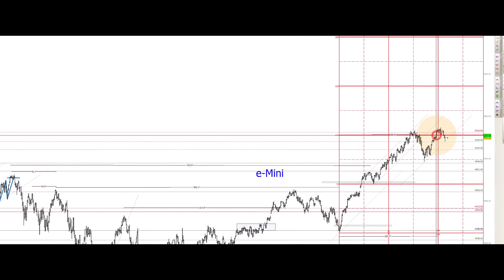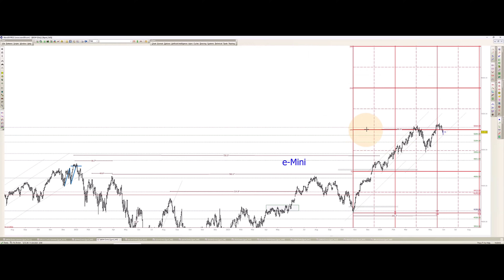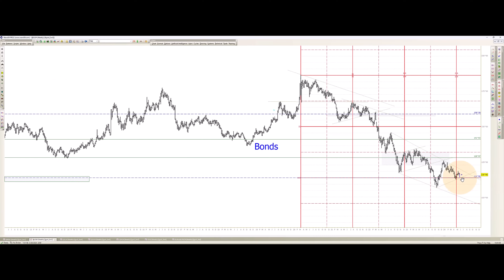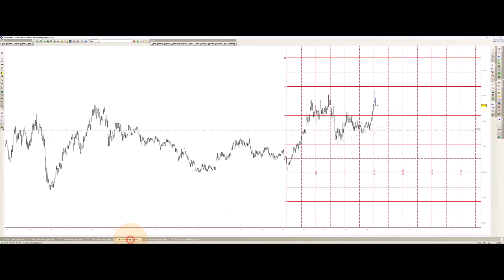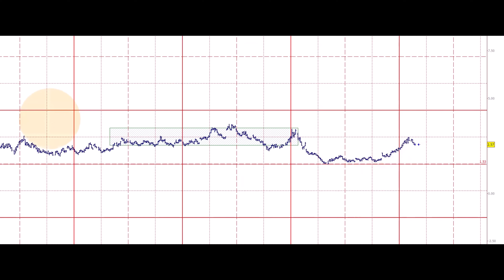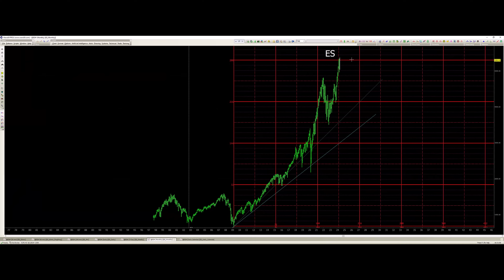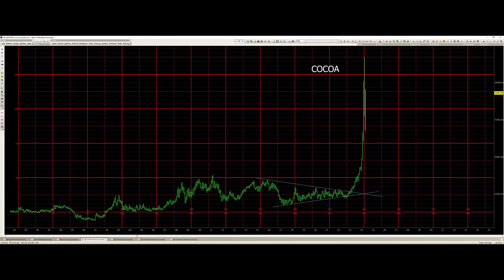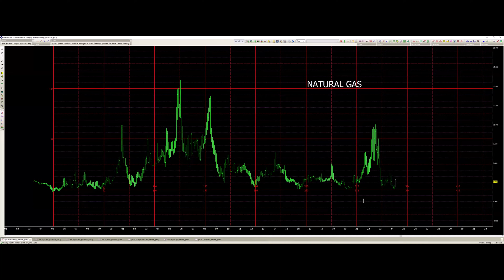📈 Uncover Hidden Market Opportunities: Expert Gann Analysis for Smarter Trading | June 3rd Episode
June 3  2024 Plus3 Futures and Commodities Show

Feeling lost in the daily market noise? Plus3 Forecasting's weekly podcast cuts through the clutter, delivering actionable insights powered by the timeless techniques of W.D. Gann analysis.

This Week's Market Breakdown (June 3rd):

Dow, ES & SPX: We meticulously analyze historical data and current price levels to pinpoint potential upside or downside movements. Gain a deeper understanding of these critical indices.

Long-Term Trends: Master the bigger picture! We delve into long-term charts, revealing dominant trends and your position within them. Make informed decisions based on the market's overall direction.

Commodity Expertise: Explore all major commodities with our team. We identify key patterns and potential price movements for crude oil, gold, copper, grains, and more!

Why You Should Listen:

Historical Context Matters: Gain valuable historical insights that illuminate the significance of current price levels in the Dow, ES, and SPX.

Trend Analysis for Success: Learn to identify and leverage long-term trends for more strategic trading decisions.

Proven Gann Analysis: See concrete examples of how our precise Gann analysis has successfully predicted market shifts, giving you confidence in our insights.

Elevate Your Trading Strategy:  Join us for this insightful episode packed with valuable information to help you navigate the financial markets with greater confidence.

Level Up Your Strategy: Get weekly updates to stay informed and enhance your trading decisions.